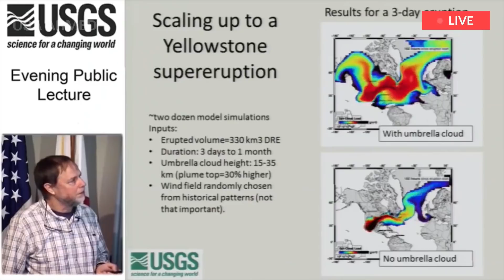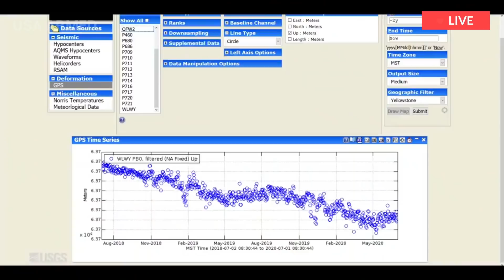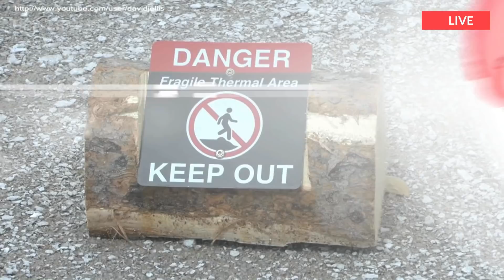Idaho Rocked by Earthquake: 1hour before sunset,a rumbling soun heard beneath Yellowstone Lake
Yellowstone is a very active place in terms of seismicity . Typically the University of Utah Seismograph Station, which is responsible for the operation of the Yellowstone Seismic Network and analysis of seismic data, places 1500–2500 earthquakes annually in the region.